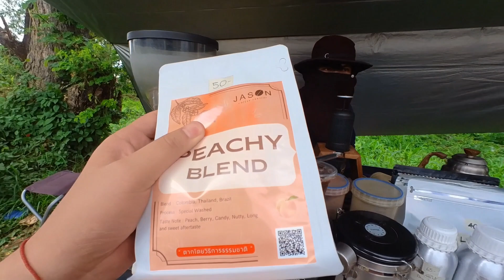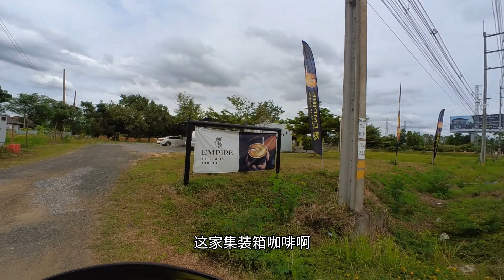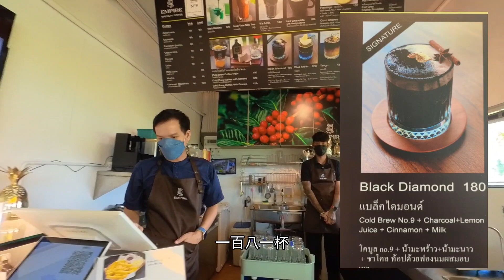一天肝了三家清迈的青铜咖啡馆，万万想到其中一家价格是王者级别